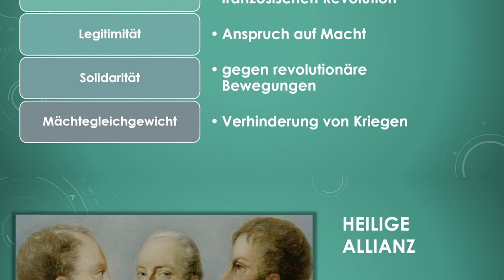Der Wiener Kongress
Erklärvideo zum Wiener Kongress

Ein vollständiges Arbeitsheft und Arbeitsblätter zum Thema mit Lösungen findest du

Auf der Webseite findest du Onlineübungsmaterialien zum Thema sowie eine Vielzahl andere mit Arbeitsblättern und Onlineübungen aufbereitete Videos.

Alle Bilder im Video stammen (wenn nicht anders angegeben) von Wikimedia Commons (Lizenz: gemeinfrei).